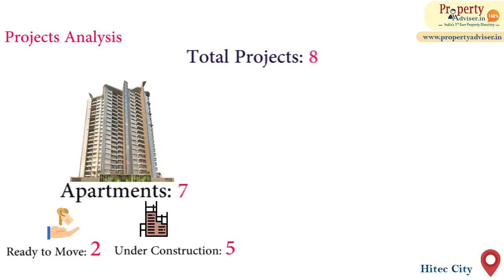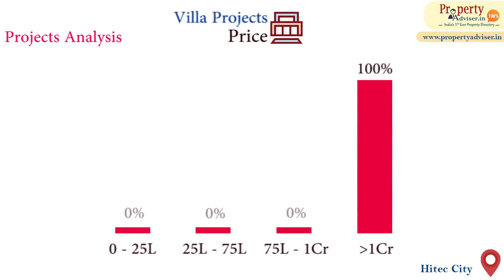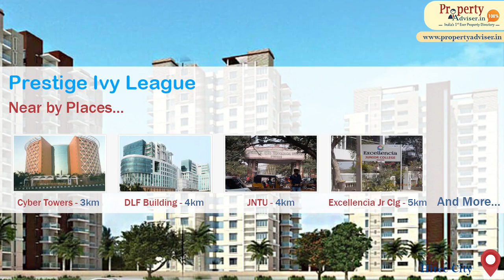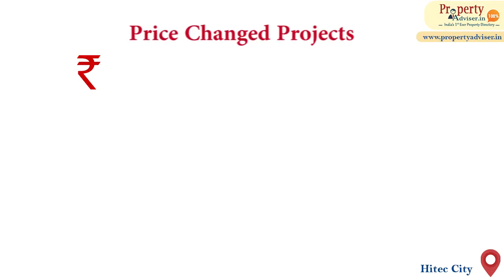Hitec City Monthly Real Estate Insights | Property Adviser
Monthly RealEstate Market analysis helps determine the worth of properties. Watch here for the monthly insights of HitchCity in a short video...